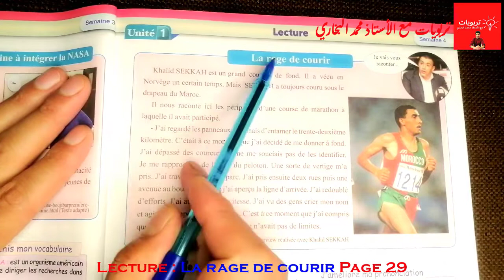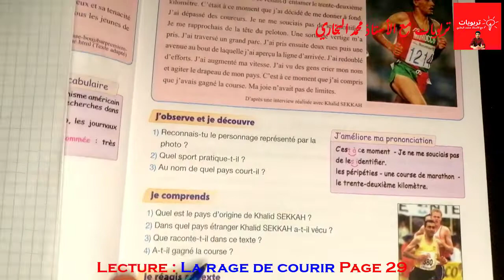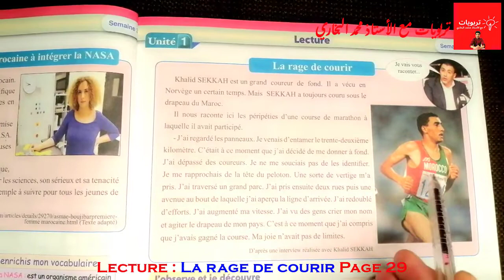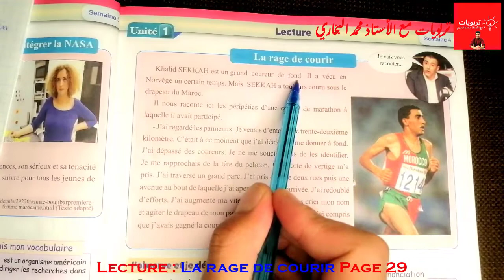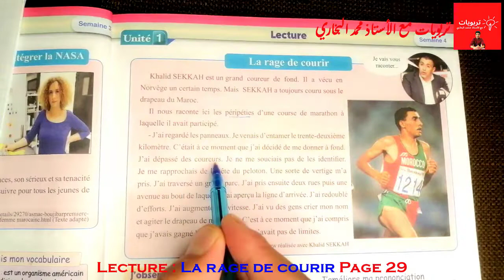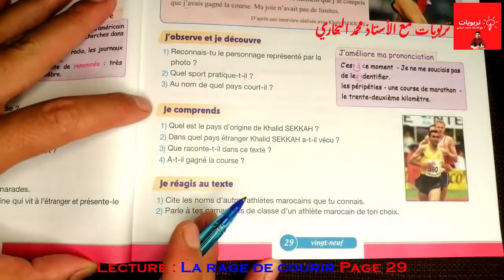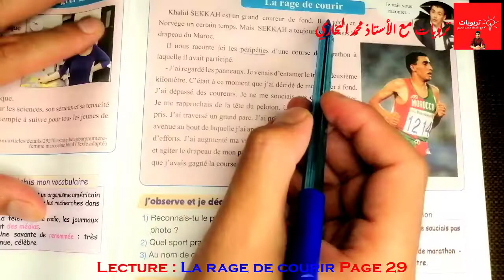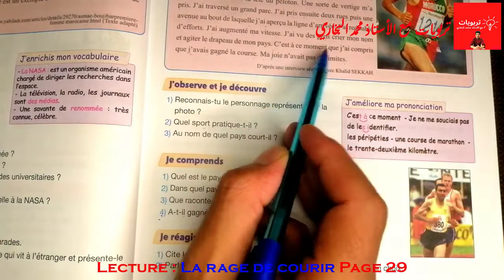Pour communiquer en Français 5AEP (édition 2021), Lecture : La rage de courir Page 29